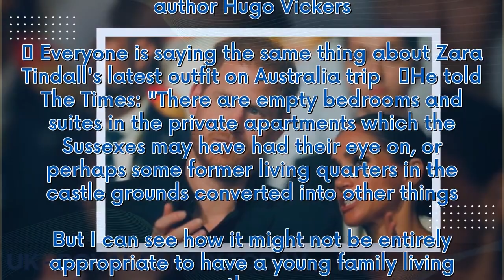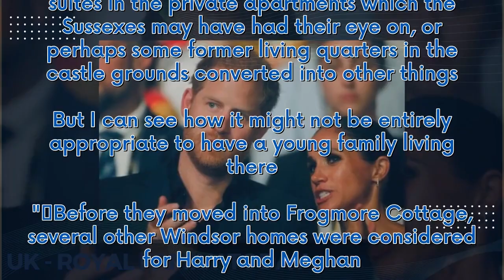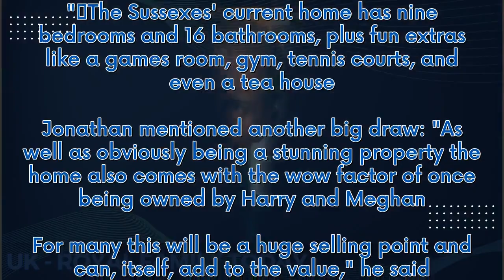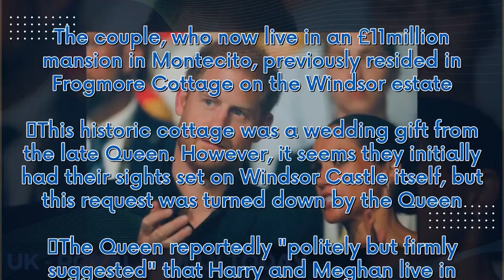Queen 'firmly denied' Harry and Meghan's 'inappropriate' request after wedding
Prince Harry and Meghan Markle's request for a different home was reportedly 'firmly denied'. The couple, who now live in an £11million mansion in Montecito, previously resided in Frogmore Cottage on the Windsor estate. This historic cottage was a wedding gift from the late Queen. However, it seems they initially had their sights set on Windsor Castle itself, but this request was turned down by the Queen. The Queen reportedly "politely but firmly suggested" that Harry and Meghan live in Frogmor...